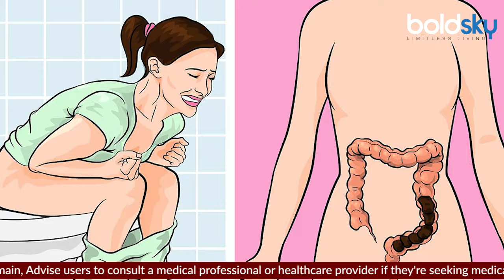Green Vs Yellow Banana: हरा रंग या पीला केला क्या खाना है फायदेमंद, Health Benefits In Hindi|Boldsky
हरा केला या पीला, कौन है सेहत के लिए अधिक फायदेमंद? किसे खाने से पड़ सकते हैं बीमार? कहीं आप तो नहीं करते गलती Green vs yellow banana: पके पीले केले की तुलना में हरे केले कम मीठे होते हैं और उनमें रेसिस्टेंट स्टार्च भी अधिक होता है, जो ब्‍लड में शुगर को मैनेज करने में मदद करता है. लेकिन क्‍या इन वजहों से ये पीले पके केले से अधिक फायदेमंद होता है? जानते हैं इनके फायदे नुकसान को.

Green banana or yellow banana, which one is more beneficial for health? Which one can make you sick? Are you making any mistake? Green vs yellow banana: Green bananas are less sweet than ripe yellow bananas and also contain more resistant starch, which helps in managing sugar in the blood. But are these reasons more beneficial than yellow ripe bananas? Let's know their advantages and disadvantages.